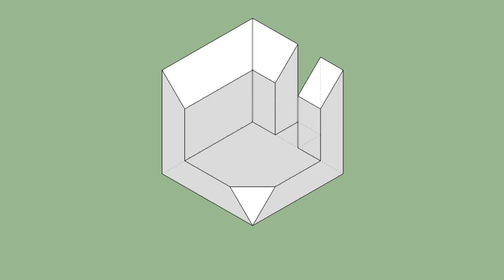育才出版-基礎圖學空間感練習本-第098第133題（三視圖轉等角圖部份）